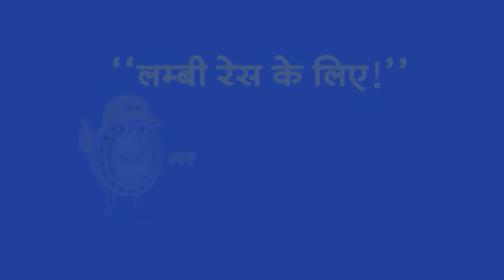Top Headlines: 7:00 AM की बड़ी खबरें | Lok Sabha Election 2024 | INDIA | NDA | PM Modi | Rahul